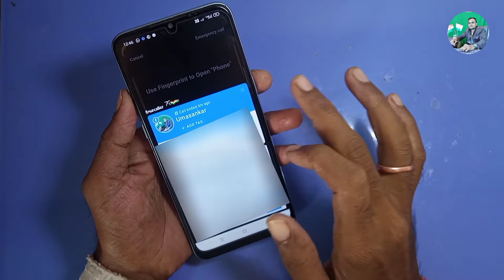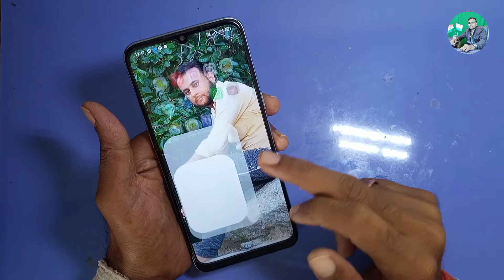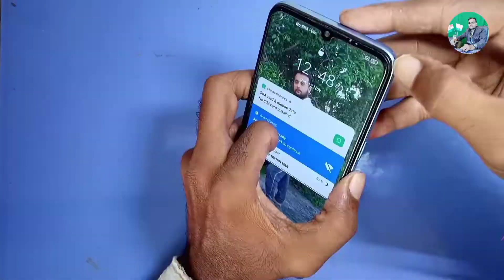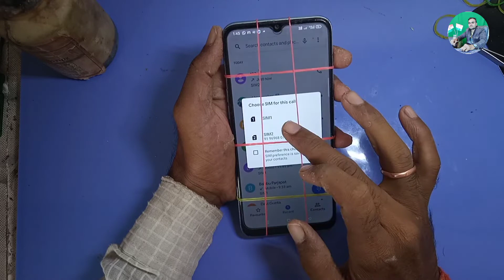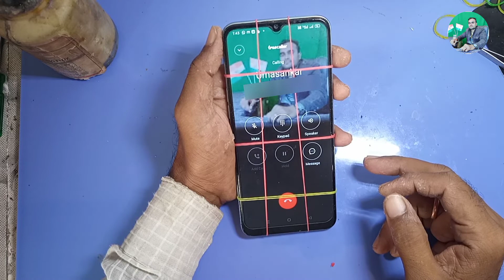how to fix proximity sensor problem | proximity sensor off during call | fix proximity sensor issue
how to fix proximity sensor problem | proximity sensor off during call | fix proximity sensor issue | calling time display off problem |@JustURepair

is vidio me hamne realmi narzo phone me proximity sensor ki problem ka solution karke bataya hai